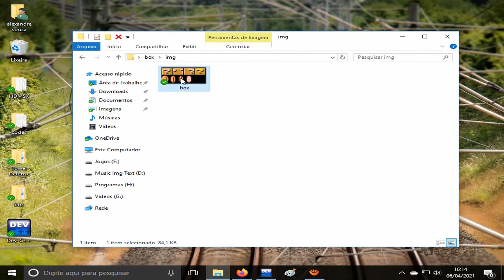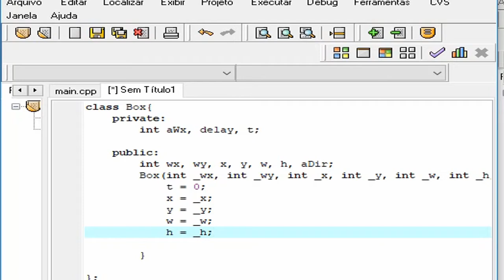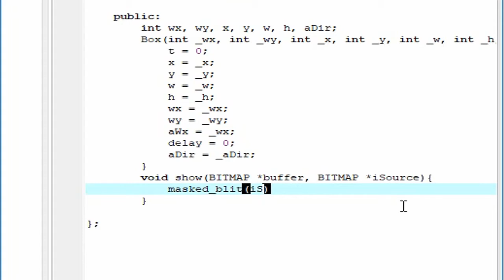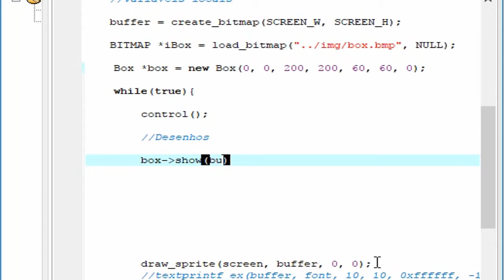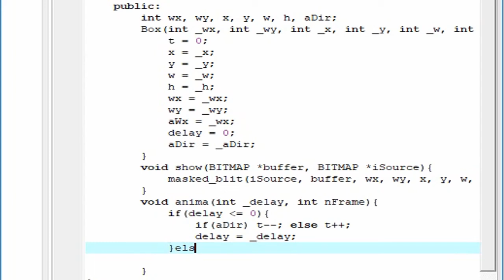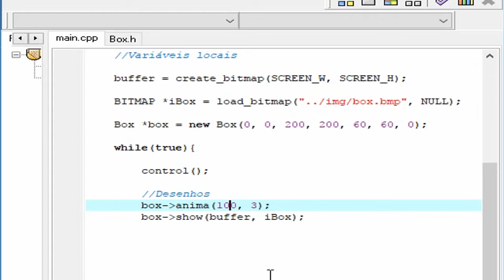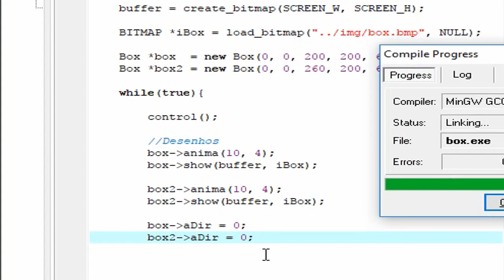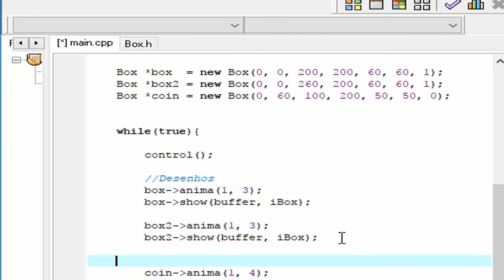Animando objetos em classe